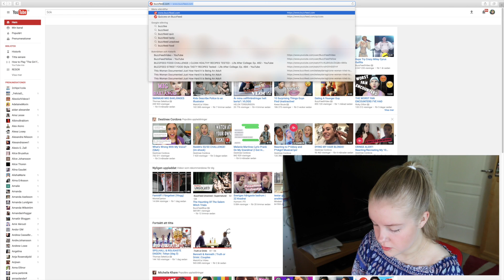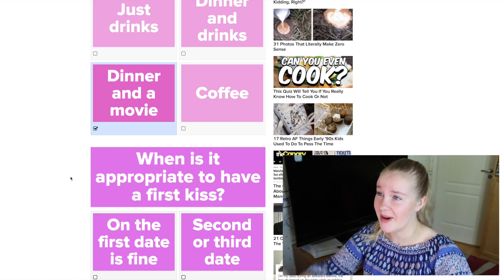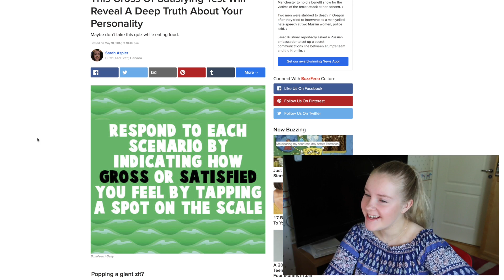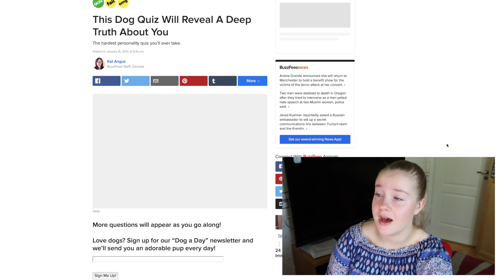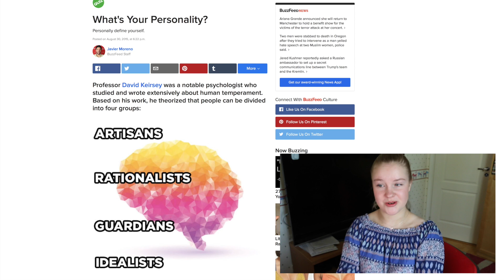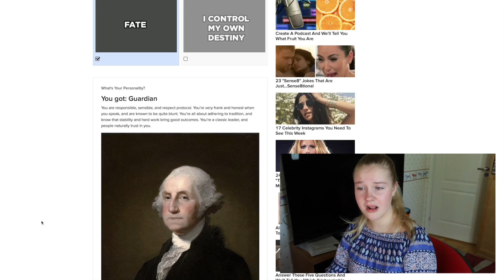GÖR AVSLÖJANDE PERSONLIGHETS TESTER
Idag svarar jag på massa konstiga och dumma Buzzfeed quizzes

Tryck på gilla om ni tyckte om videon, så vet jag!

Skicka post till mig(hihi): Splay AB Beas liv Östermalmsgatan 26 A 114 26 Stockholm